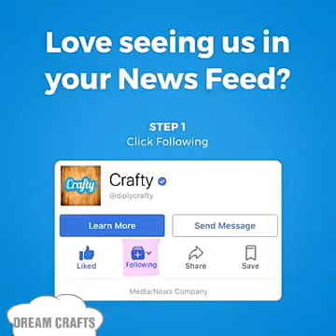3D Print With clay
Dream Crafts